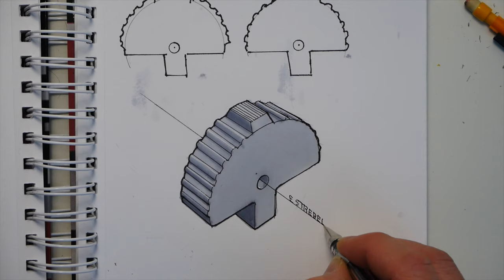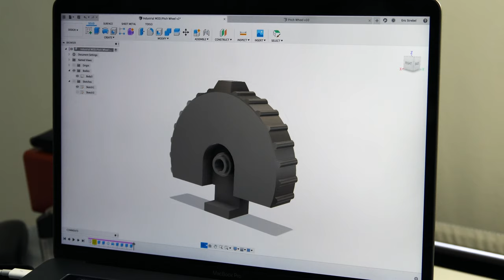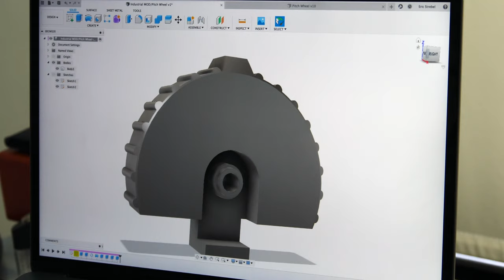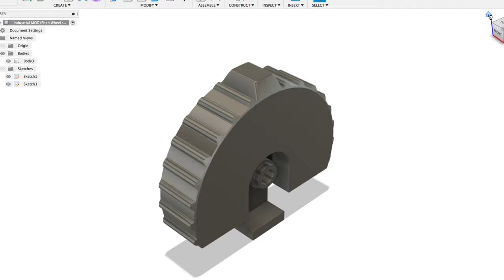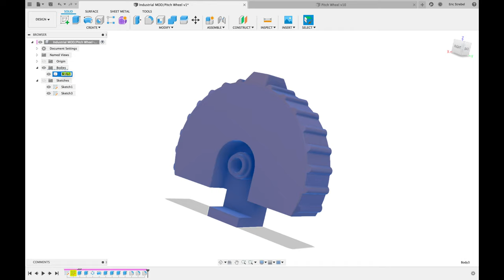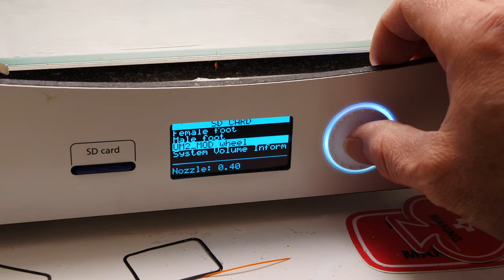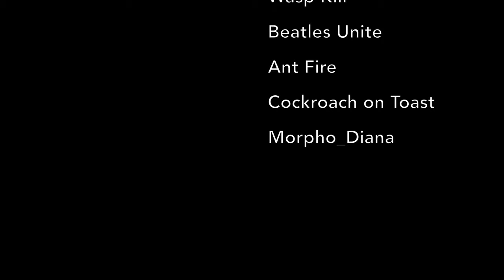Sketch to Functional Prototype: My Design Process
Sketch to functional 3D printed PLA Prototype

Ultimaker 2+ 3D printer

Luer lock bottles with needles

.03 styrene white
.03 styrene black

.06 styrene black
.06 styrene white

My Gear

ThinkTank Shapeshifter 15" Backpack